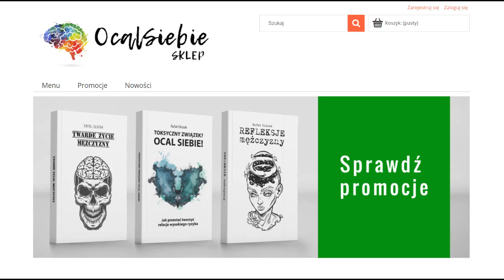Dlaczego kobiety i mężczyźni tworzą związki równoległe - psycholog Rafał Olszak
PODCAST Dlaczego kobiety i mężczyźni tworzą związki równoległe